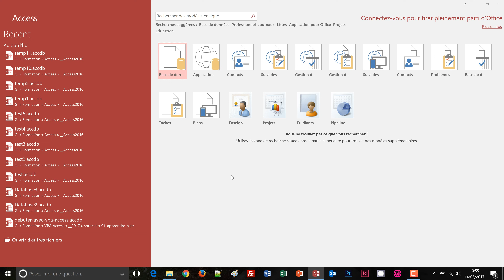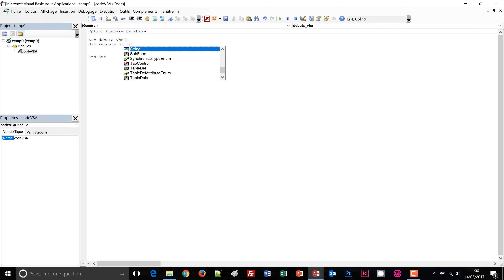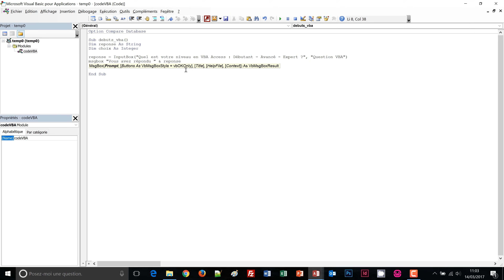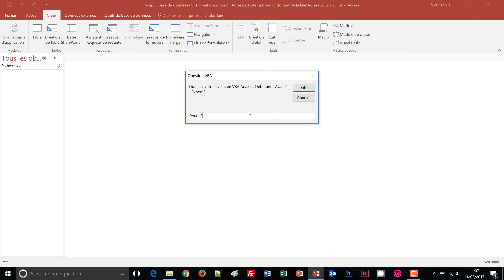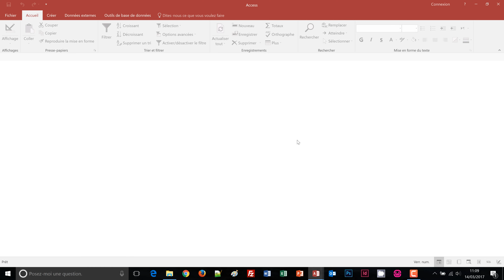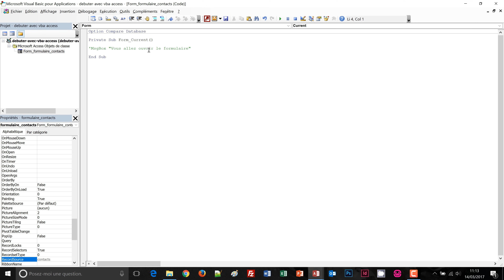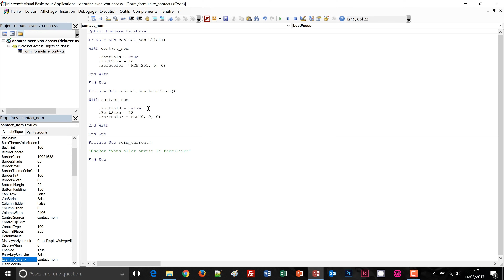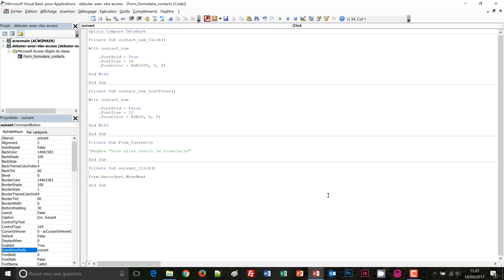Apprendre à programmer en VBA Access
Débuter en programmation avec Visual Basic Access pour créer des applications d'entreprise par le code pour manipuler les informations de bases de données. Il s'agit donc d'une formation pour débutants en développement pour apprendre VBA pour Access. Nous commençons par découvrir l'environnement au travers de l'éditeur de code VBA Access. Nous exploitons les fonctions de boîte de dialogue que nous avions présentées en VBA Excel. Nous stockons les retours utilisateurs dans des variables que nous déclarons et typons pour interpréter conditionnellement les actions utilisateur grâce aux instruction If. Nous découvrons ensuite le très riche gestionnaire d'événements proposé par Access. Nous constatons que nous pouvons réaliser des actions et traitements précis sur ordre, en fonction de l'événement programmé et intercepté par l’application à l’exécution.